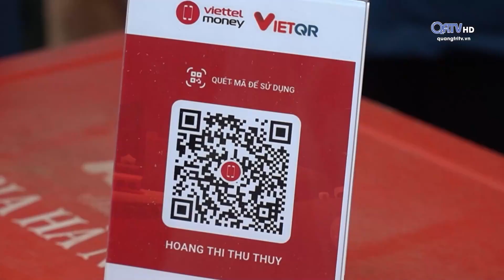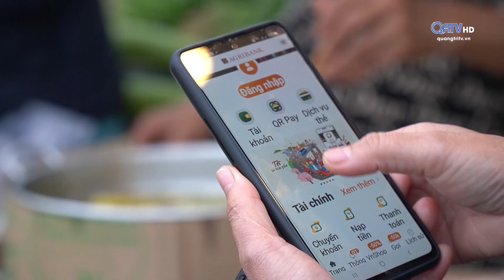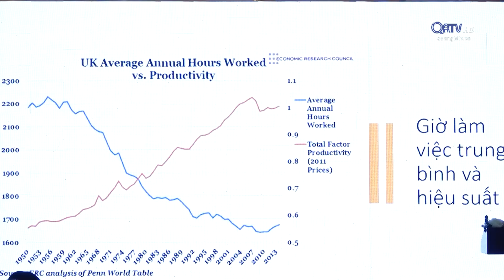Phụ nữ và cuộc sống: Phụ nữ Quảng Trị với các hoạt động chào mừng Ngày Quốc tế Phụ nữ 8/3